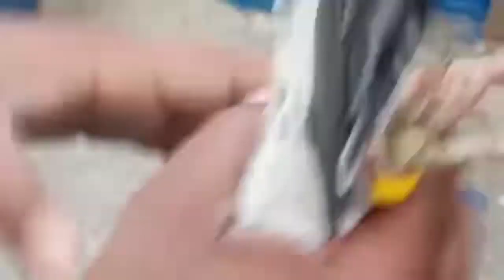Ferozepuri and Prince Kamagar Kabootar for sale in Lahore M. Khalid (0300-8004161)